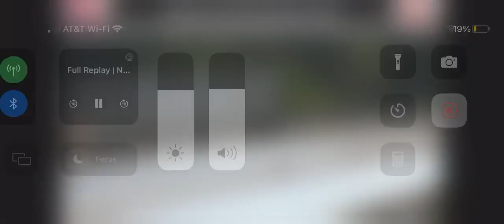The Vitamin C Hits the wall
So here's the video of my wreck. It was a confluence of two big problems. The first is the brakes. The front brakes are Aerospace 4-piston. The rear drum brakes were replaced with Moser 2-piston. The reason for Mosers was I was also getting axles from them and it was a highbred axle needing Dana brackets for Ford big bearings. We had big problems ever getting a pedal with the right rear brake. In Orlando and a reflare to front line (rear brakes) on the Master cylinder, and changing the master cylinder from a small .86 piston to a Strange 1.05 piston got us a pedal, although the right caliper still didn't appear to bleed with a good stream.
The bigger deal was me. During the race, I was frequently getting sick when exerting any effort.  If I'd slow down, I'd feel well after about 20 minutes, so I made sure I got my stuff done before called to the lanes. It's been this way ever since I had Covid in late February - and yes I will contact my doctor in the morning.
Anyway, sitting in the car with the helmet for a long time because they prepped the track after we moved up to race - I started getting queasy. I was told I was racing a 10.5 car that is indexed at 11.5 because he doesn't want to cage the car. Likewise, I missed the first qualifying and guessed at an index for the second qualifying - and was married to it. Despite having all of the weight I could legally have in the car - Crew Chief said I was still way too fast. I wasn't catching him so I let him go by lifting when I saw him getting close to the mph cone. I just tapped the brakes lightly to make sure I wouldn't break out. Fact is I didn't need to do that. I was watching where he was and not where I was and should have realized that.
There was no proportioning valve on the car and a light apply looks like it locked the wheels (which were also replaced with wheels half the weight of the old ones) in front but only the left rear. To me, that's what made the ends swap. Frankly I was so busy try to not cross lanes that my memory in the car after I got turned around is not there.